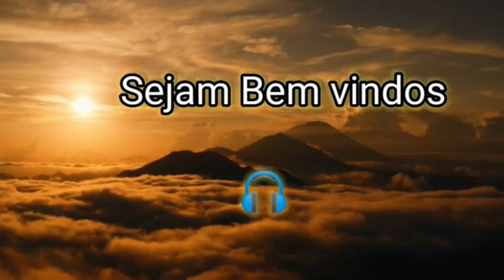Relaxing Meditation Music 48, musica para relaxa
music ambient music relaxing music soothing music calm music Background music studying music sleeping music romantic music guitar music winter music snow music mindfulness music meditation music Relaxing Sleep Music Music - Meditation Music, Deep Sleep Music, Study, Yoga, Spa, Insomnia, Sleep Therapy. Peaceful piano music and birds song, you can use as relaxing music, meditation music, sleep music, study music, background music for any mind and creative work, to think, read or simply to enjoy.

música ambiente de música relaxante de música relaxante de música calma de música de fundo de música de estudo de música para dormir de música romântica Sem direitos autorais de música de guitarra de música de inverno de música de neve de atenção plena música música de meditação Música relaxante para dormir - Música para meditação, Música para sono profundo, Estudo, Ioga, Spa, Insônia, Terapia do sono. Música de piano pacífica e canto de pássaros, você pode usar como música relaxante, música de meditação, música para dormir, música de estudo, música de fundo para qualquer mente e trabalho criativo, para pensar, ler ou simplesmente desfrutar.